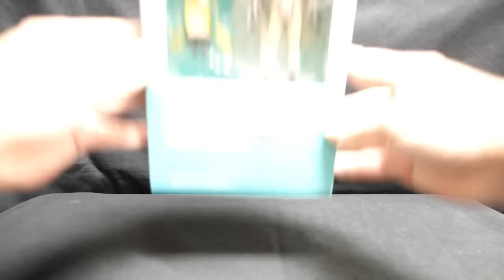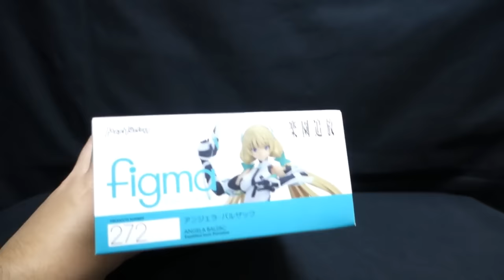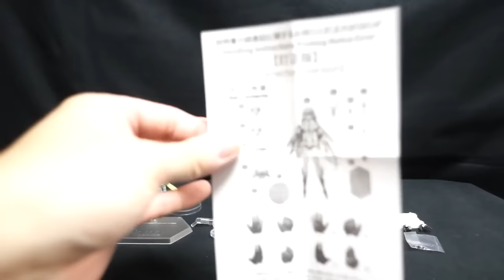『おもちゃの国アリス』 #610 「figma アンジェラ・バルザックの紹介」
オリジナル劇場アニメ
「楽園追放 -Expelled from Paradise-」の主人公である
「figma アンジェラ・バルザック」を紹介します。

付属品は交換用表情パーツ2種、銃、
パケット偽装アンジェラが付属しています。

付属品が少ないので若干ボリューム感が
足りない感じがします。
ただ、本体各所に使用されているクリアパーツにより
見た目はきれいに仕上がっています。

頭部の可動などに際し、
後ろ髪がやや干渉しやすいので
根元での可動で多少回避することが出来ます。

腕周りの意匠も同じく後ろ髪などに干渉しやすいので
動かす際に注意が必要となります。

手首付近のパーツが手首パーツ交換時に
破損させないように注意する必要があり、
また交換時に紛失にも注意が必要となります。

可動自体は腕の意匠部分を除けば概ねよく動きます。
特に腰回りに大きく干渉する部分が少ないので
良く動かせますが足首が独特の形状の為
自立は不可能となっています。

衣装がなかなかにセクシーな作りとなっています。

付属アームの取付方法が2種あり、
クリップで挟む方式と背中の一部を外すことで
現れる穴に差し込む方式の2種となっています。

銃は専用の持ち手に持たせることで保持させることが出来ます。

パケット偽造アンジェラはただの置物ではなく、
頭部、両腕、両足が可動するので
多少動かすことが出来ます。

今回から新カメラにて撮影しています。
今までの物よりもきれいに撮れていると思いますので
細部までわかるかと思います。

『ねんどろいど』
『figma』
『艦これ』